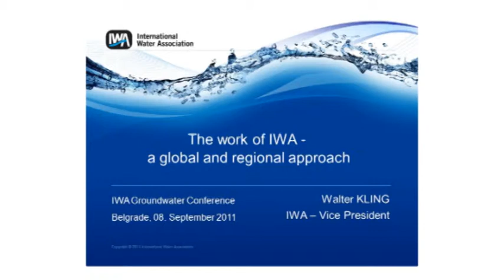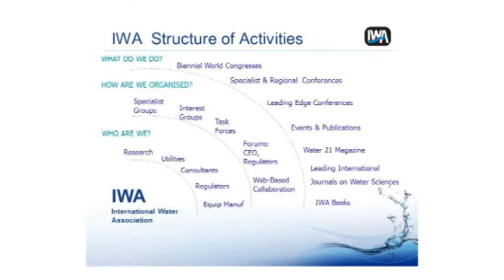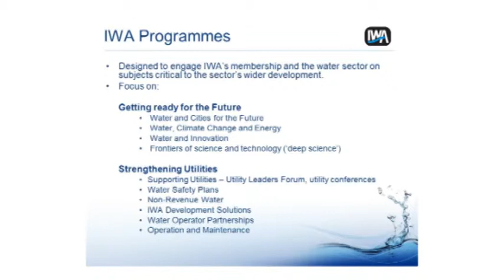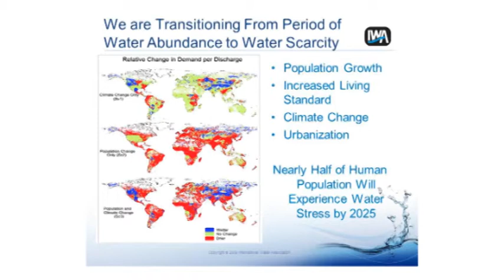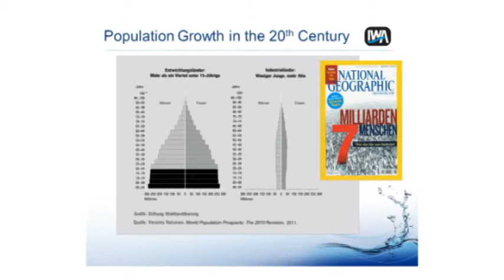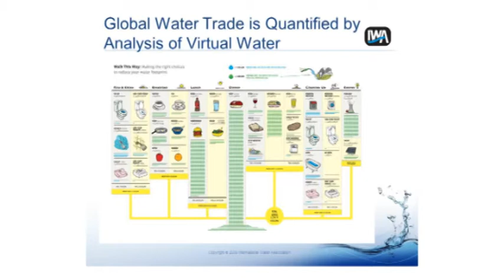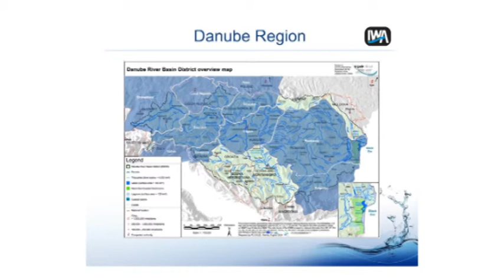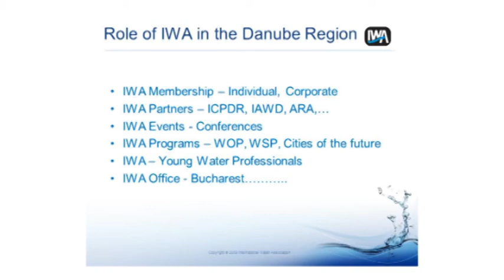IWA 2011 Walter Kling